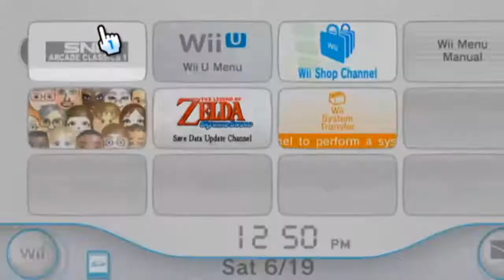Let's Play Fatal Fury: King of Fighters Won in One (from the Father's Day Stream)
I actually managed to beat Geese this time!